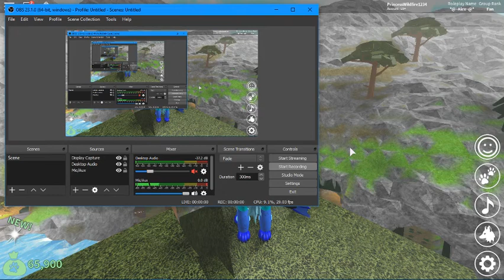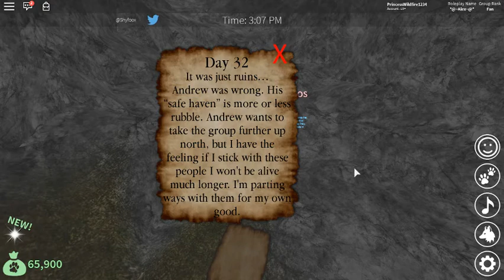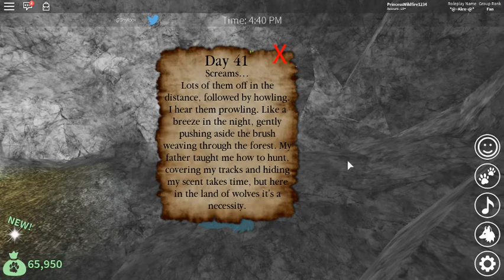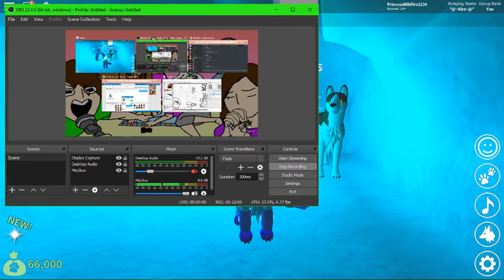Secrets in WL3 (Wolves Life 3)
Here are some hidden spots in Wolves Life 3!  Enjoy!